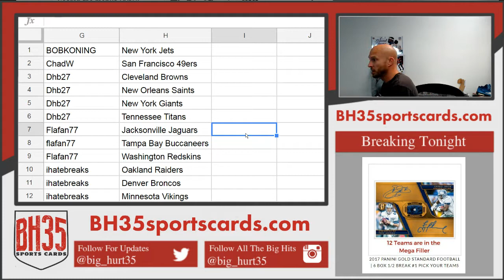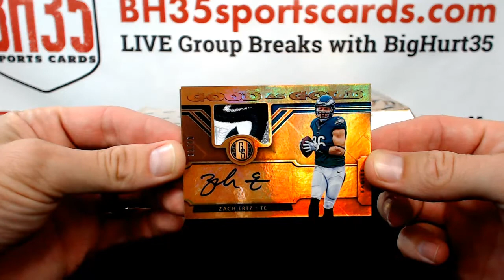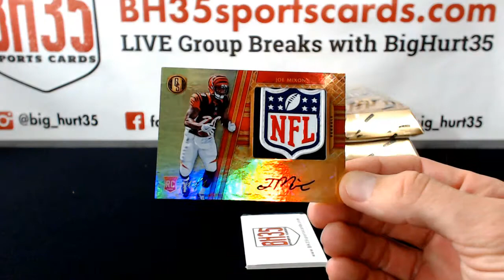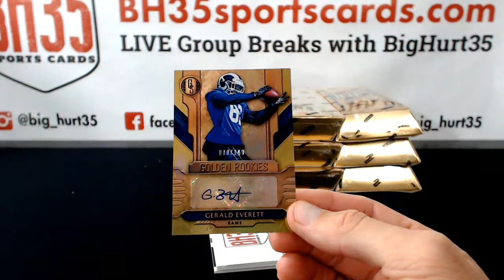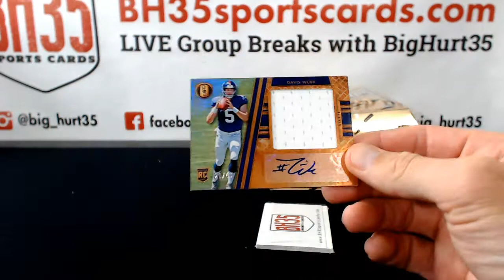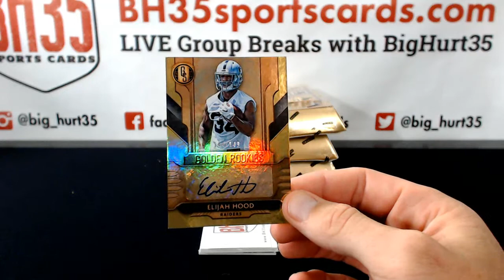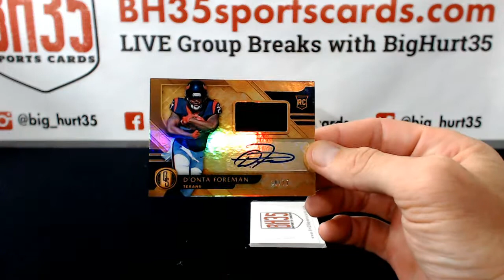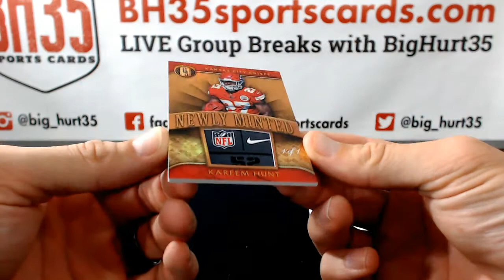2017 Panini Gold Standard Football | 12 Box Break Pick Your Teams